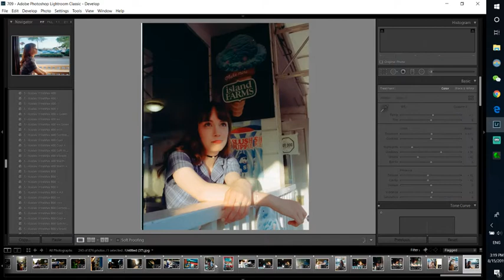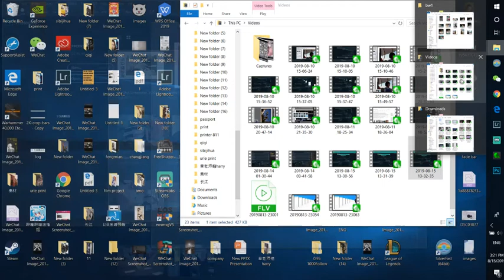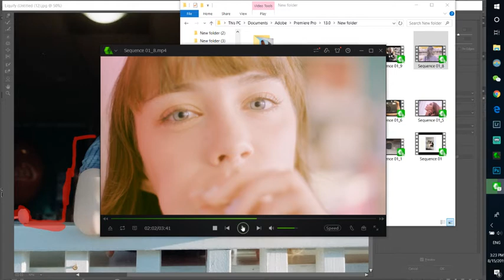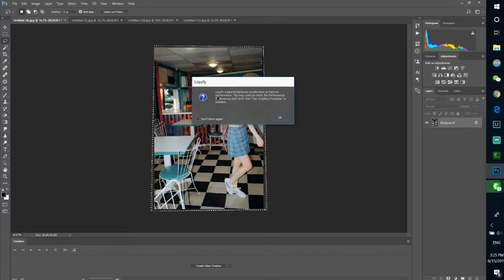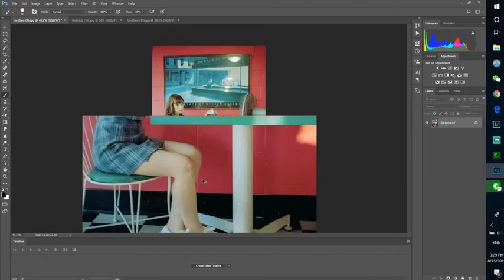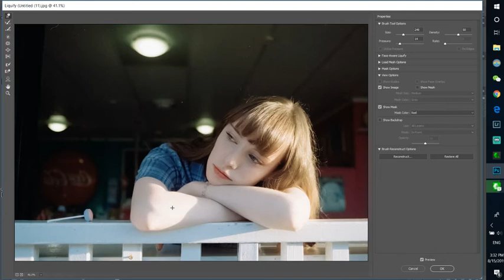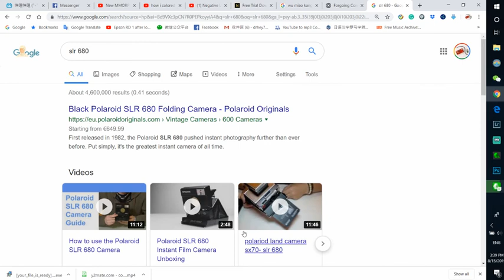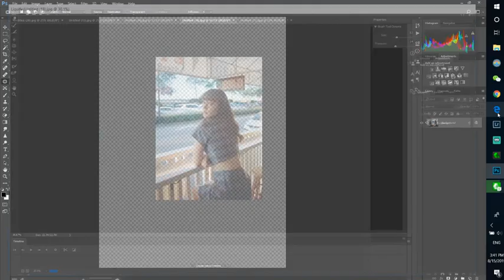how i colored grade film photo frome silver fast.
with all my respect, silverfast is good, but the color is not good. not vsco good, so i need colored them, in lightroom. and this is how i process them.
some color grading, some noise reduction, some sharpening.